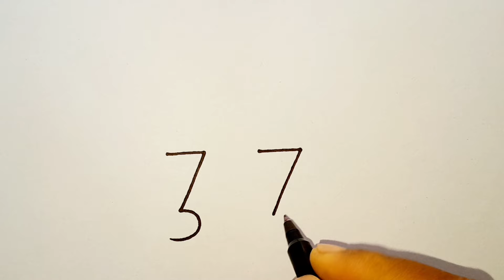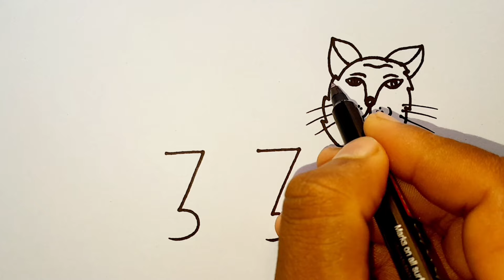Easy Lion Drawing From 333 Number l Drawing For Kids l Lion Drawing For Kids l Kids Drawing Videos